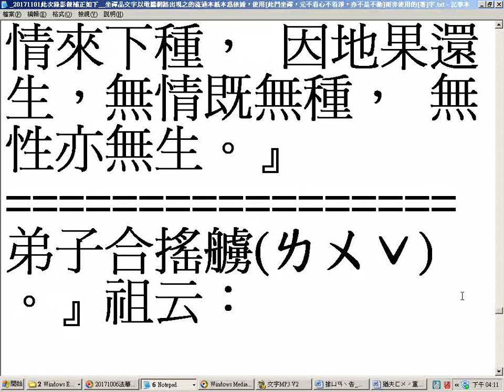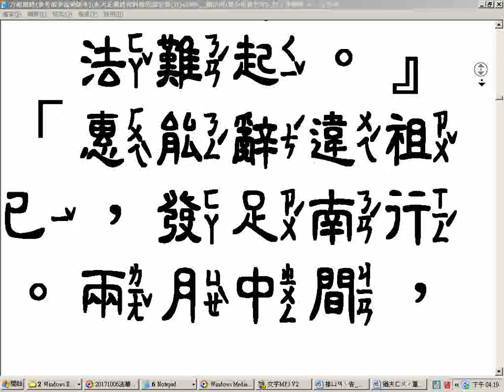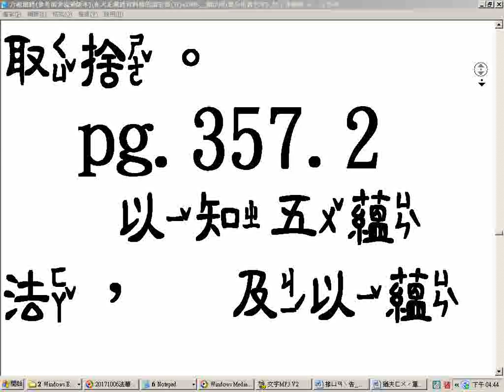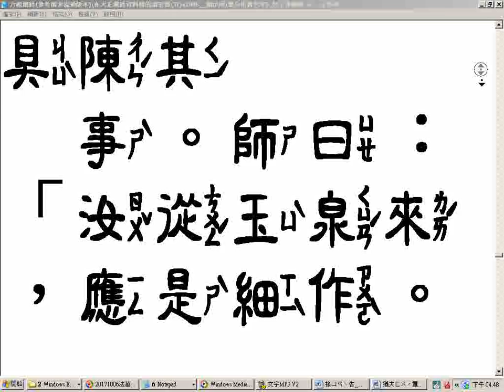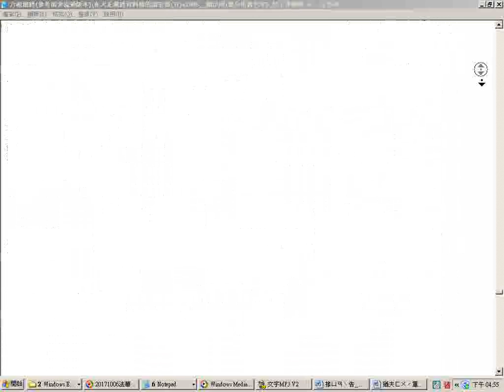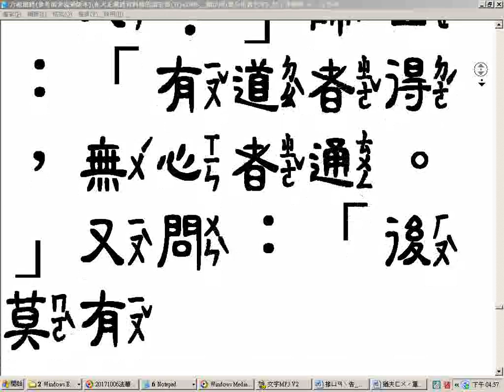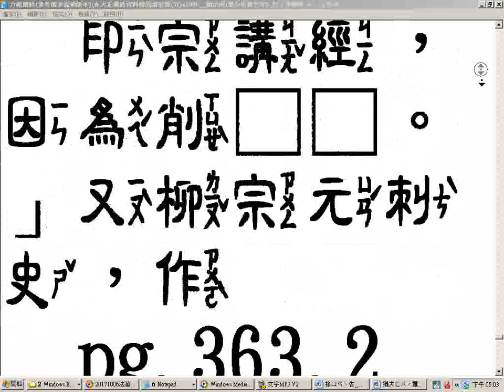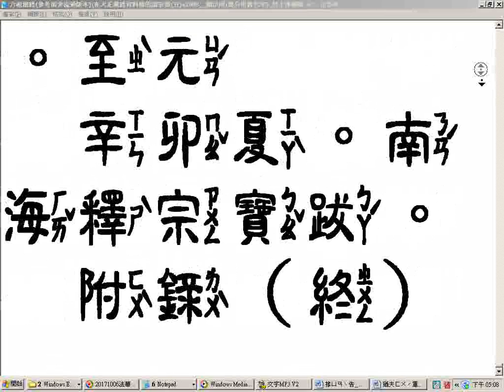六祖大師法寶壇經T48n2008從大正藏經資料庫匯出者流通版本在諸宗部五瀏覽及逐行讀唸02之後的訂正啟事與更正注音、重要佳句摘錄然後是全經快速瀏覽 使用金梅中隸注音字型部分因電腦無法顯示而缺字或漏讀